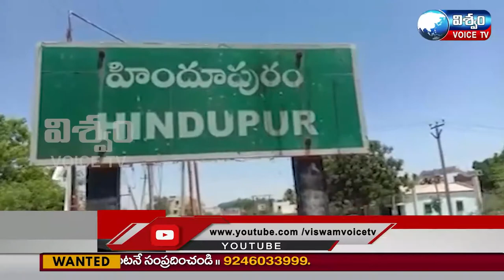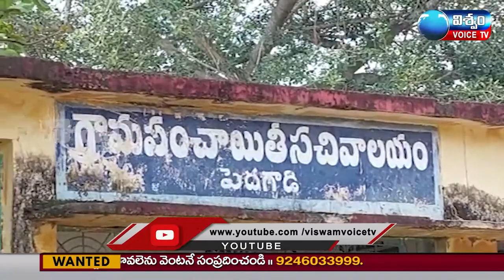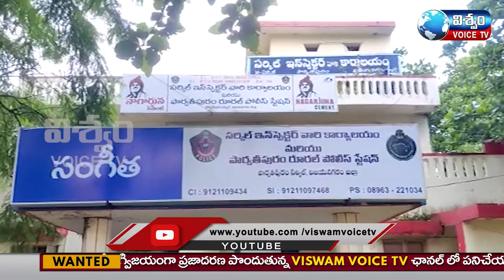viswam voice news bulliten || 09-08-2021